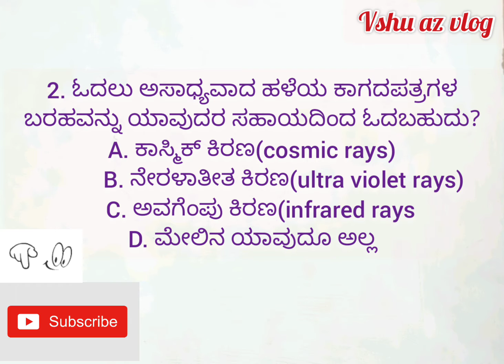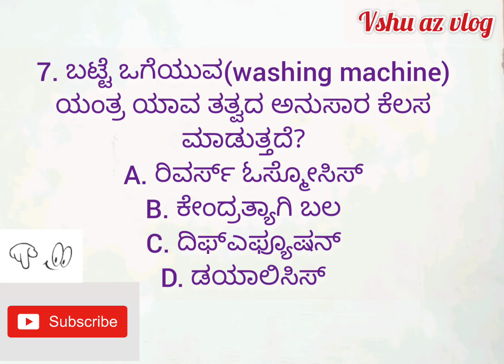vshuazvlog ಪ್ರಶ್ನೋತ್ತರ ಸರಣಿ -3